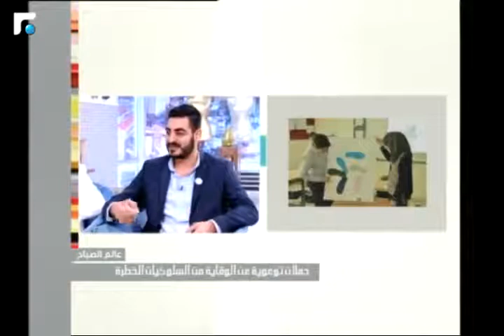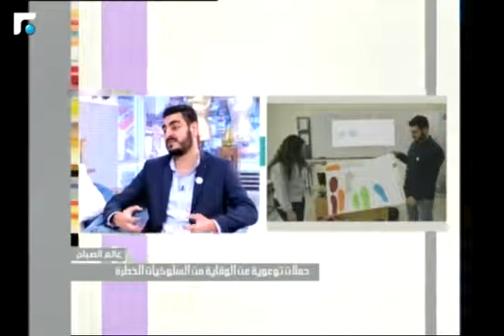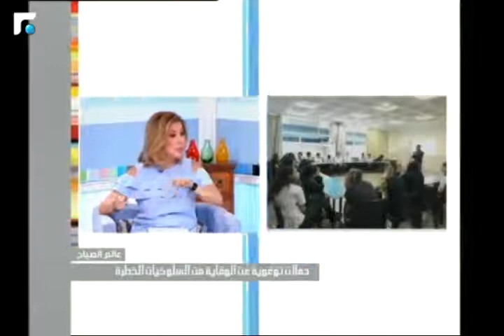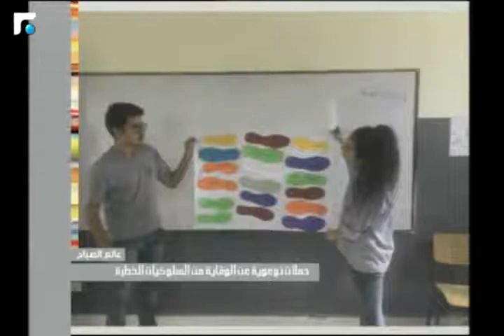مسابقة رسم في المدارس للوقاية من السلوكيات الخطرة مع مسؤول البرامج في مينتور العربية أنطوني أبي زيد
كجزء من رؤيتهما لتمكين الشباب وبناء بيئة صحية، قام نادي روتاري بيروت سيدرز ومينتور العربية - بالتعاون مع البرنامج الوطني للوقاية من الإدمان في وزارة الشؤون الاجتماعية – بحملات توعوية عن الوقاية من السلوكيات الخطرة وسبل حل النزاعات في المدارس اللبنانية الخاصة والحكومية، من خلال مسابقة رسم تهدف إلى:
- تشجيع الطلاب على الإبداع والتفكير النقدي
- رفع الوعي عند الطلاب حول أهمية الوقاية من السلوكيات الخطرة
- تمكين الشباب للتعبير عن انفسهم
يؤمن نادي روتاري بيروت سيدرز ومينتور العربية بأن الفنون هي منتدى طبيعي للتعبير عن أسس بناء السلام وحل النزاعات. لذلك قام الجانبان، من خلال دورات تفاعلية في المدراس اللبنانية بإلقاء الضوء على مهارات حل النزاعات وأدوات خلق بيئة سلمية داخل العائلات والمدارس والمجتمعات.
قام الطلاب بالتعبير عن انطباعاتهم حول حل النزاعات من خلال رسومات فنية.